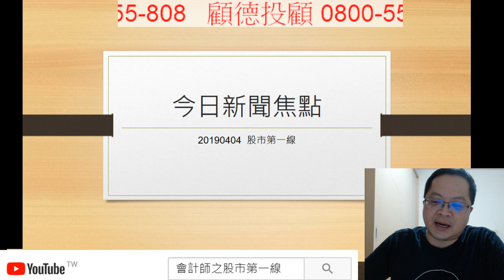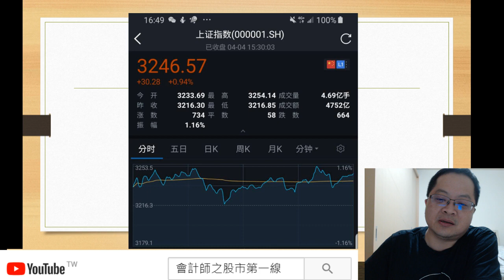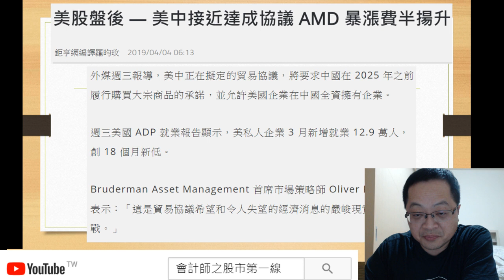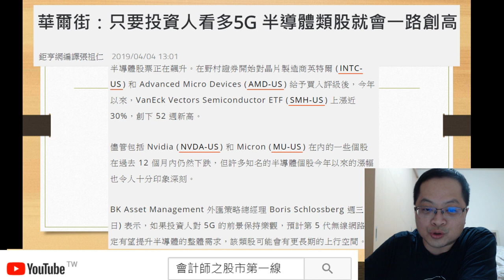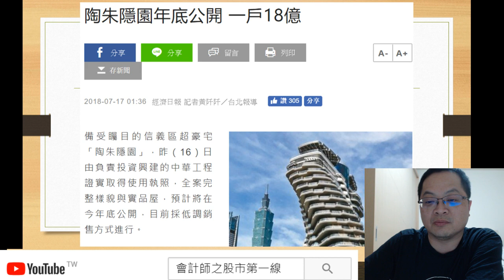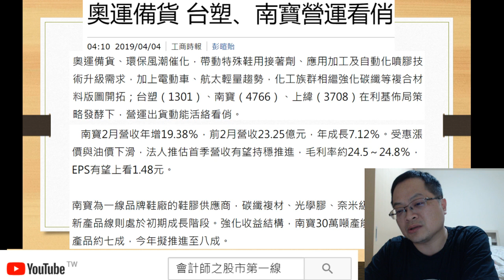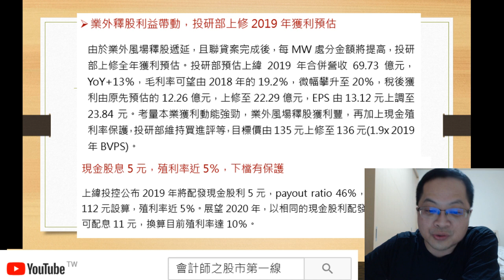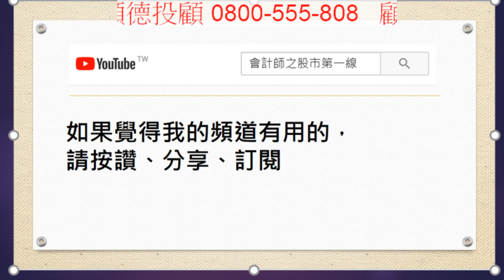2019 04 04 股市第一線 今日新聞焦點 兒童節快樂